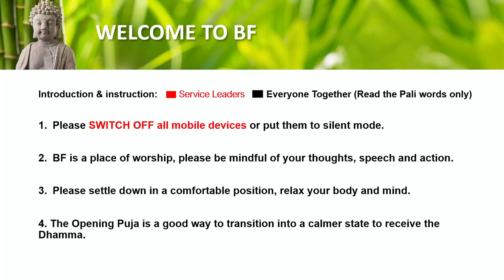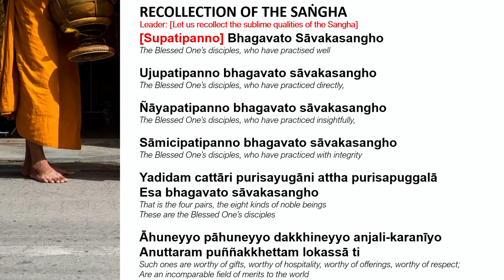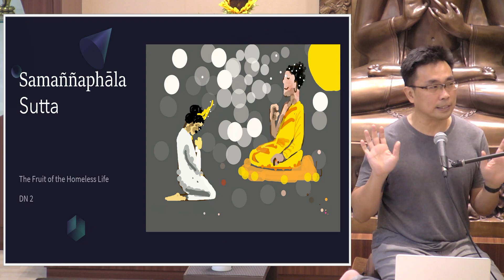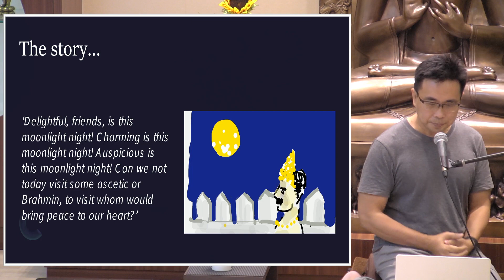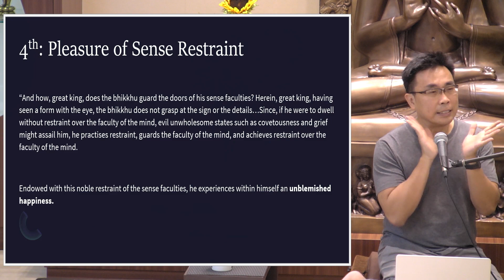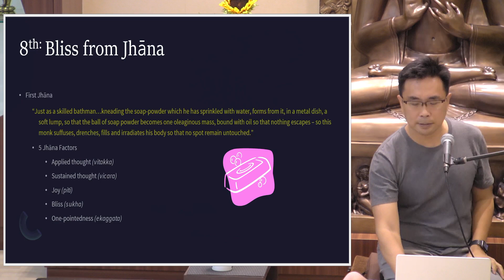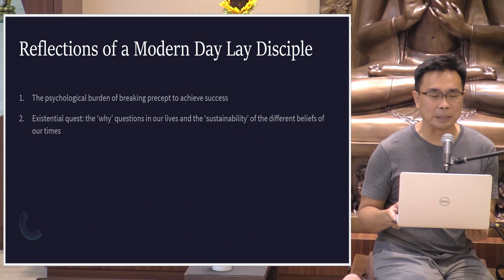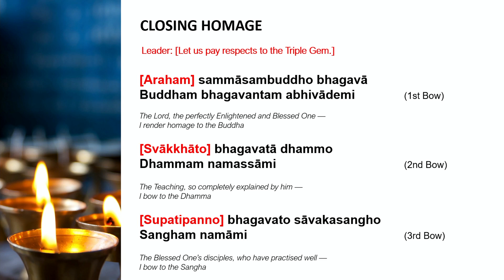"Samaññaphala Sutta (DN2)" by Dr Ng Wai Chong - 20210307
INSPIRING SUNDAYS WITH DR NG WAI CHONG

Title: “Samaññaphala Sutta (DN2)”

PREMIERE TONIGHT at 8 pm GMT+8 via BF Facebook & YouTube

Join us for the Dhamma talk premiering TONIGHT at 8pm on BF YouTube. This is the recording of the talk given by Dr Ng Wai Chong on Sunday at Buddhist Fellowship West Centre on Sunday, 7th March 2021.

When King Ajatasattu asked the Lord Buddha to give a Dharma discourse on the "Fruit of the Contemplative Life", the Buddha gave his wise teachings and King Ajatasattu made a confession. Find out more about the interactions between Lord Buddha and King Ajatasattu well explained by Dr Ng Wai Chong!